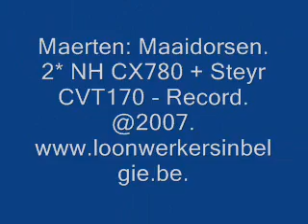Maerten: Maaidorsen.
2* NH CX780 + Steyr CVT170 - Record.